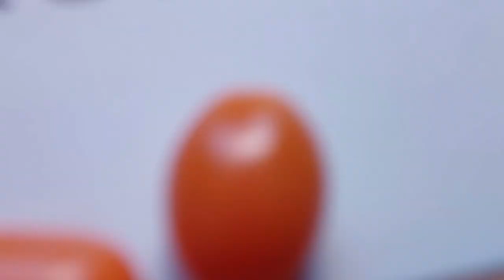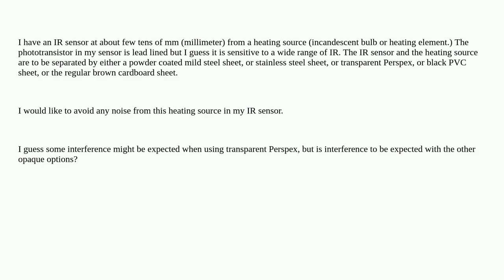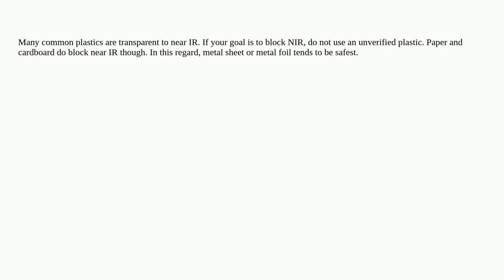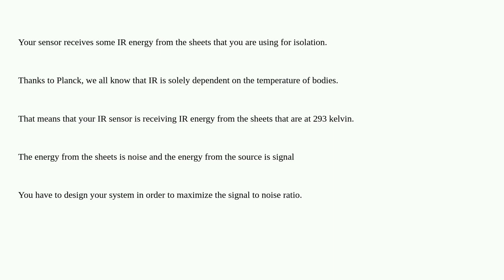Electronics: Can infrared light pass through solid materials?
Can infrared light pass through solid materials?

A special thanks goes out to the community

  photodiode infrared phototransistor photonics